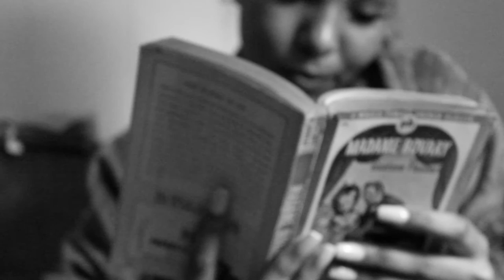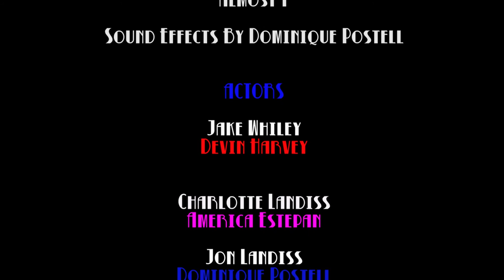BRIEFCASE Short film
After Jake Whiley stumbles on an old bosses wife at a bar. He sets out on a wild chase for redemption for her brothers briefcase and to settle an old score.